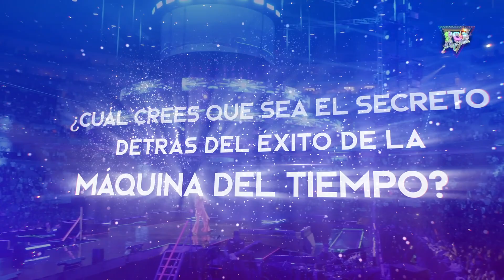Manolo Fernández: “Yo he sido parte del 90’sPopTour"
La máquina del tiempo es imparable, el próximo 29 de septiembre ven y se parte de la historia con nuestra arena número 20 y grandes invitados especiales.